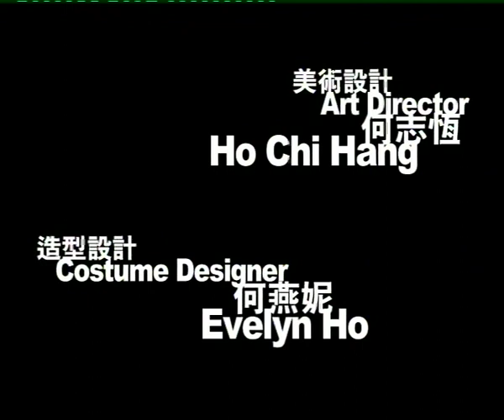Sarangi《薩拉弦》 End Scene (short film by Yan Yan Mak 2002)